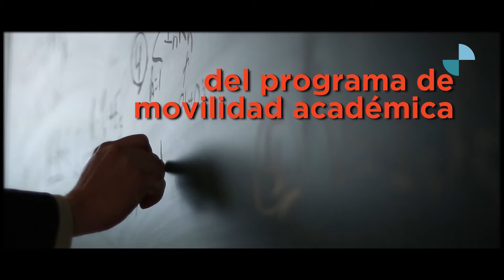¿Qué hicimos en SEGIB durante 2017?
Resumen de las actividades de SEGIB durante 2017 a propósito de la Memoria de Actividades SEGIB 2017 disponible